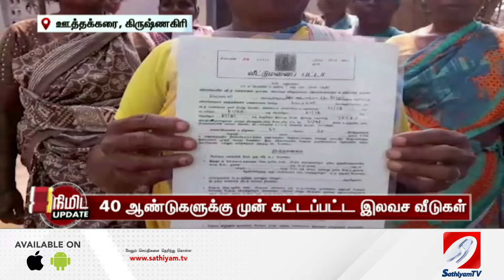40 ஆண்டுகளுக்கு முன் கட்டப்பட்ட வீடுகள்..! எந்த நேரமும் கீழே விழும் அபாயம்..!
40 ஆண்டுகளுக்கு முன் கட்டப்பட்ட வீடுகள்..! எந்த நேரமும் கீழே விழும் அபாயம்..!

To get daily updates of Sathiyam TV :
Threads : Threads.net/@sathiyamnews
sathiyamtv&pcampaignid=web_share